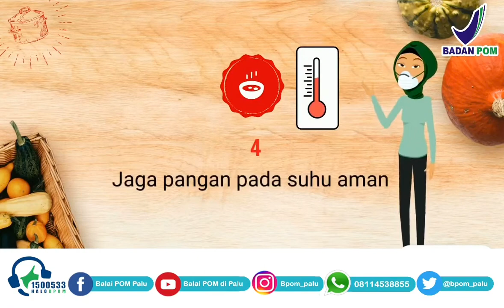5 Kunci Keamanan Pangan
Happy World Food Safety Day 2020 everyone!